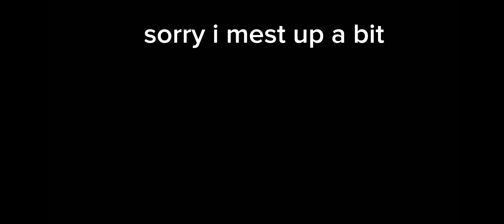idk what to call this